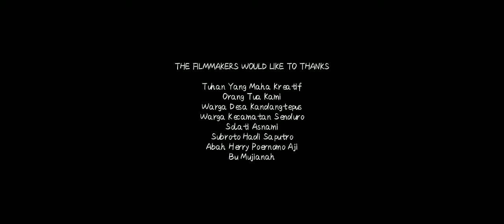Film Pendek TEKANING PAGEBLUG - Sanggar AMT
FILMPEN "TEKANING PAGEBLUK"
Produksi Sanggar Seni AMT Senduro
Feat:  Selaras Alam & Sito Laras